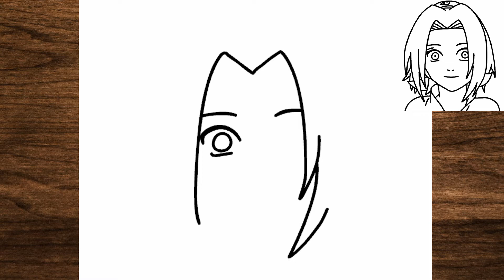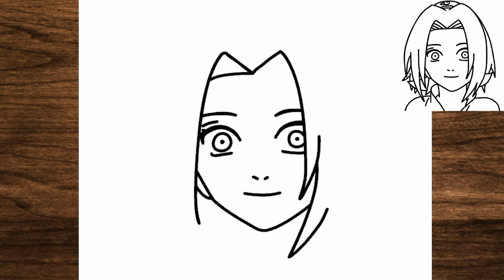Comment dessiner SAKURA HARUNO